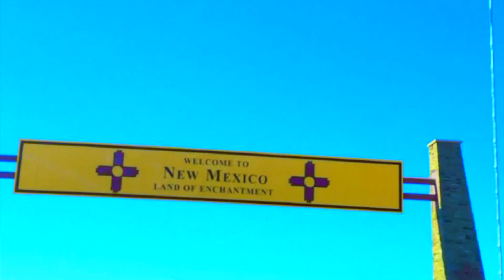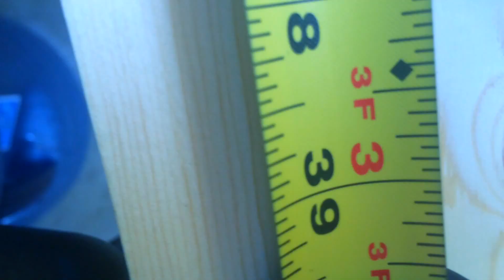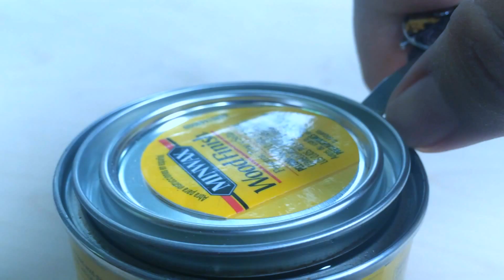DESK BUILD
heres yet another day  i  have nothing better to do so heres another video just to pass the time untilll my death  making things is eassy and kimda fun i can make anything i just cant seem to update windows anyway i make a desk as easy as u can make ur bed